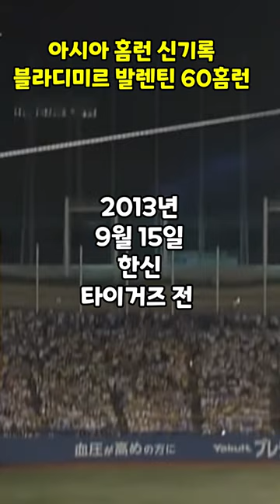일본 프로야구 불멸의 기록 블라디미르 발렌틴 60홈런